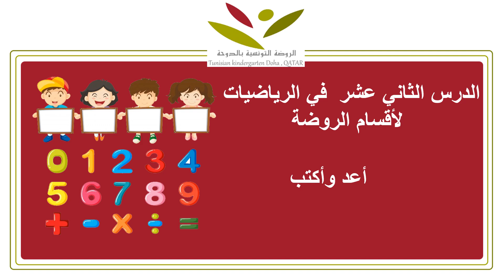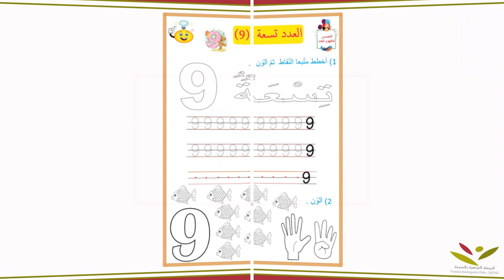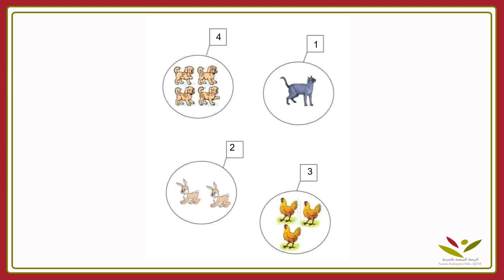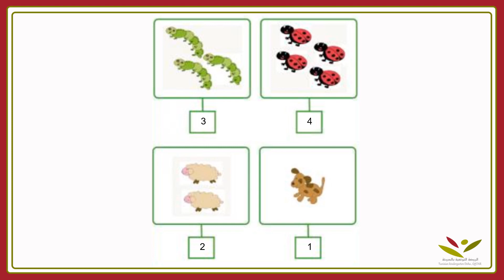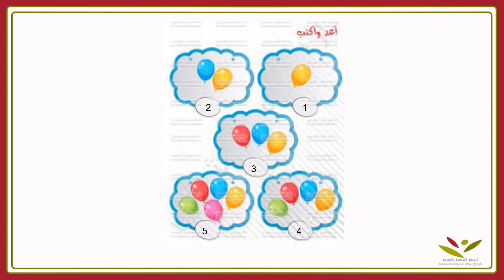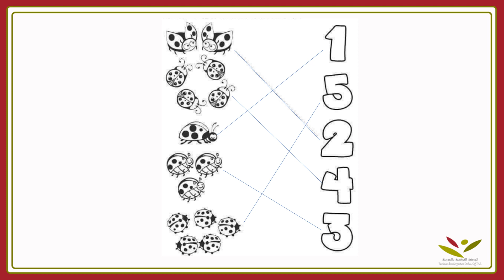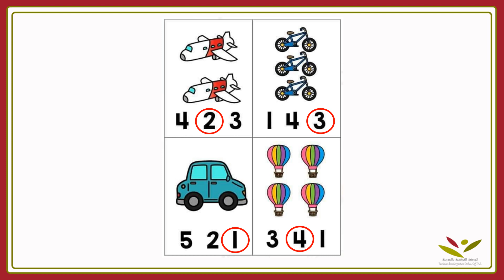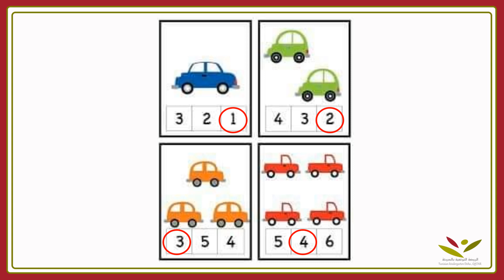الدرس الثاني عشر في الرياضيات أعد وأكتب لأقسام الروضة 2